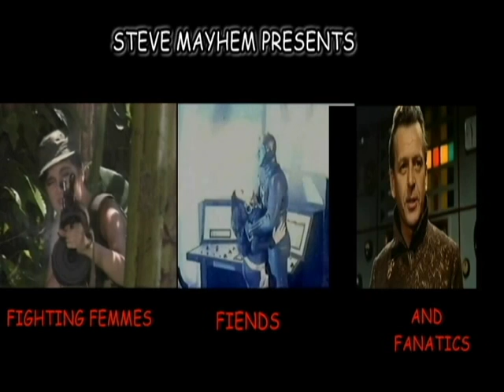The Return of FFFF